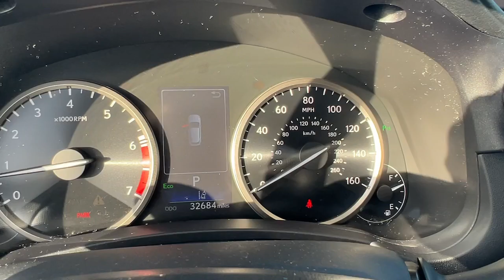2021 Lexus NX 300 FL North Miami, Fort Lauderdale, Hollywood, Aventura, North Miami Beach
Pre-Owned 2021 Lexus NX 300 available at Lexus of North Miami located in 14100 Biscayne Blvd, North Miami, FL, 33181. Servicing the North Miami, Fort Lauderdale, Hollywood, Aventura, North Miami Beach area.

You will be amazed by this   2021  Lexus NX.  This stylish NX delivers premium comfort and convenient versatility. Whether you're captivated by its upscale interior, effortless performance, suite of  advanced safety tech, or all of the above, this sporty SUV will make your heart sing. These are just some of the great options this vehicle comes with: Apple Carplay®/Android Auto®, Keyless Entry, Sun/Moonroof, Satellite Radio, Power Passenger Seat, Heated Mirrors, Back-Up Camera, Fog Lamps, Premium Sound System, Electronic Stability Control. Seize the opportunity to travel in modern style in this razor-sharp NX. Our team will give you an outstanding test drive experience. Stop in today!